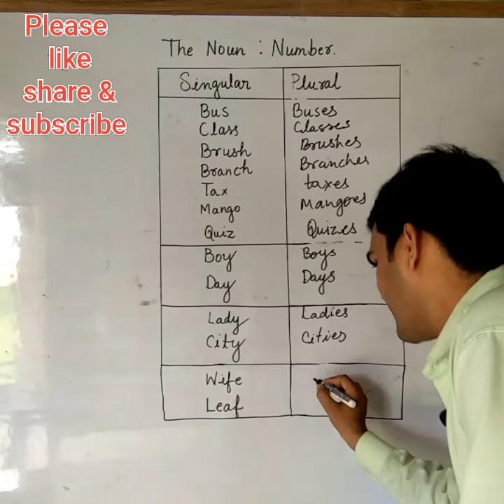How to change singular noun onto plural.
There are two numbers in English.  1 singular number 2 plural number. A noun that denotes one person or thing is said to be in the singular number.

A noun that denotes more than one person or thing is said to be in the plural number.
PRAYAS classes 0 to top
My name is Ram Pratap.